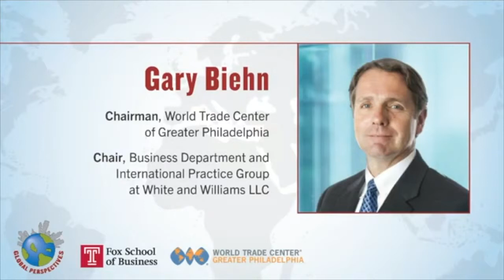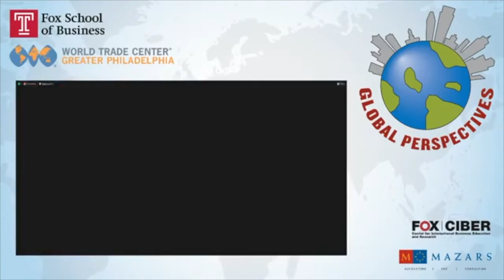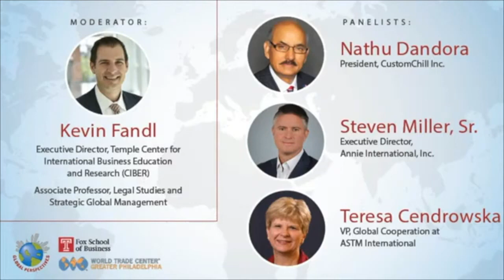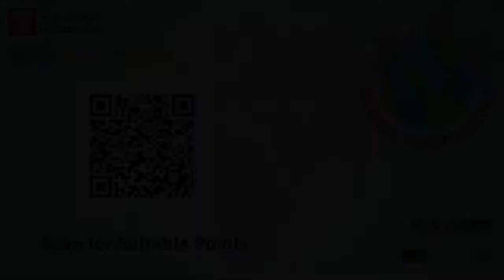2020 Global Perspectives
Join the Fox School of Business and the World Trade Center of Greater Philadelphia as we bring together global leaders and entrepreneurs to share their “Global Perspective” on market strategies to remain competitive in response to COVID -19!

Hosted by the Fox School of Business and the World Trade Center of Greater Philadelphia.